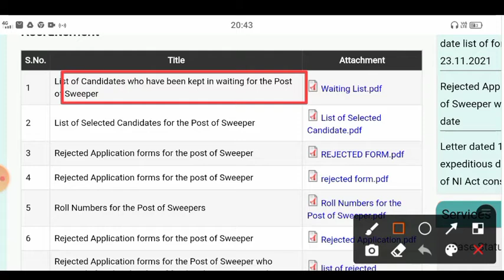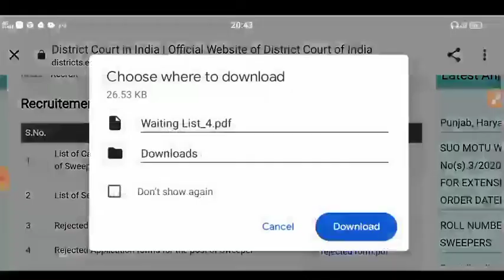Hisar Court sweeper result || Hisar paper result kaise download Karen